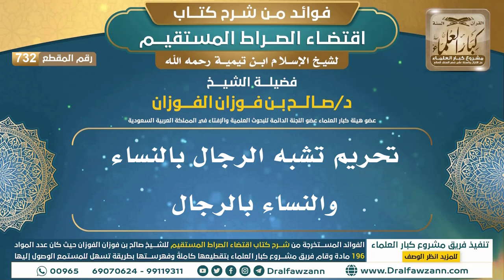[732] تحريم تشبه الرجال بالنساء والنساء بالرجال |فوائد شرح اقتضاء الصراط المستقيم|الشيخ صالح الفوزان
"[732] تحريم تشبه الرجال بالنساء والنساء بالرجال

ولتنزيل الملفات الصوتية والمرئية والصور والفهرسة يرجى الضغط على:
للاطلاع على مكتبة الشيخ للفتاوى
السيرة الذاتية :
للاشتراك في قناة الشيخ صالح الفوزان

رئيس الفريق
لمشروع كبار العلماء